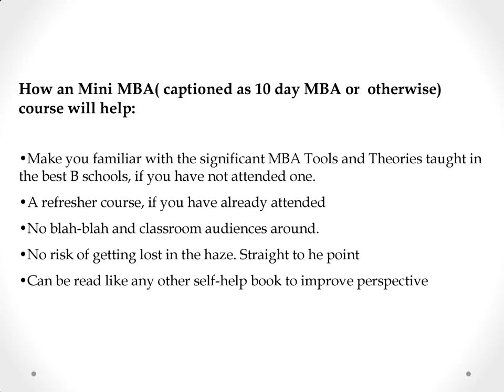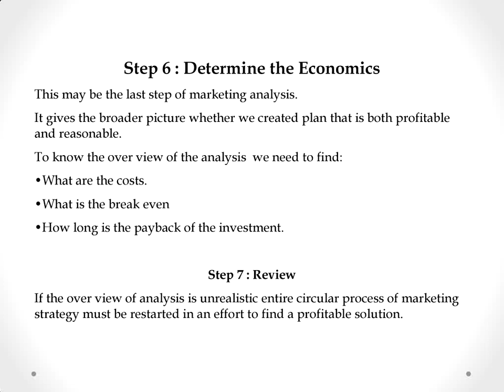10_day_mba_day_1_marketing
10_day_mba_day_1_marketing on the lines of 10 day MBA by steven silbiger